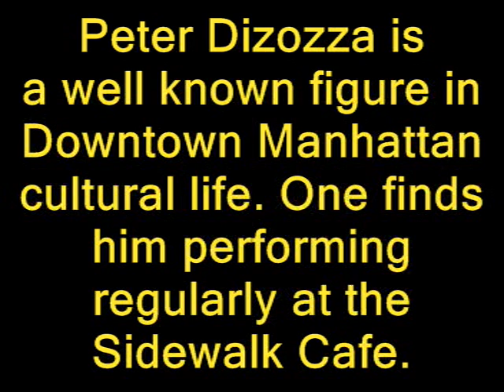Peter Dizozza, Contemporary Music for Milton's Paradise Lost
New York Composer & Play Writer Peter Dizozza performs his original composition at Terrance Lindall's annual Paradise Lost recitation May 2004